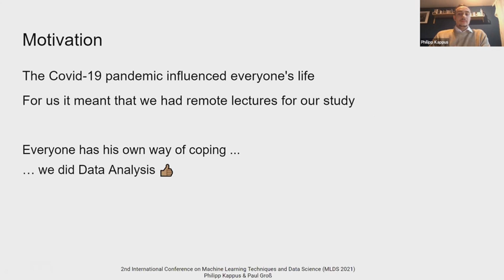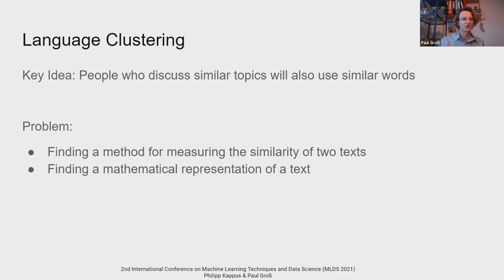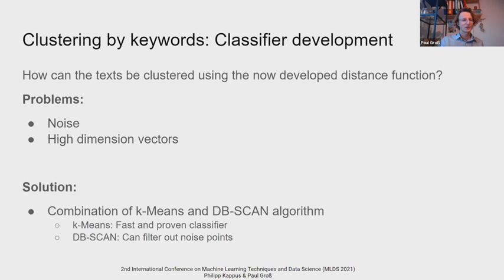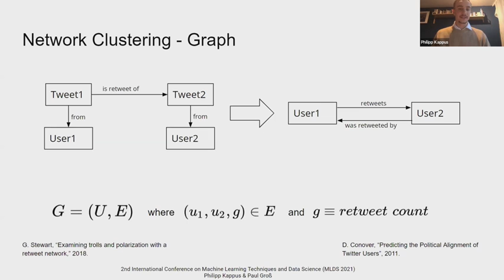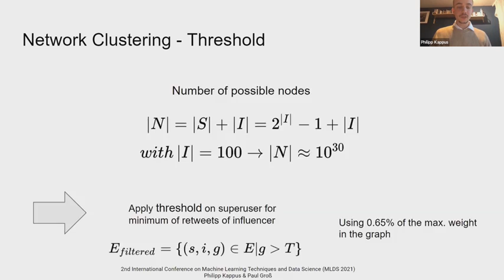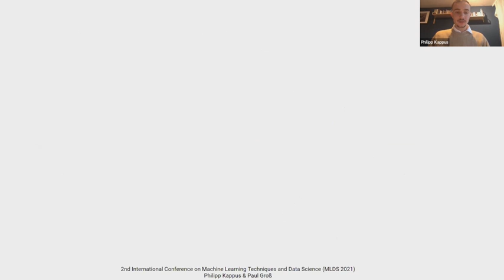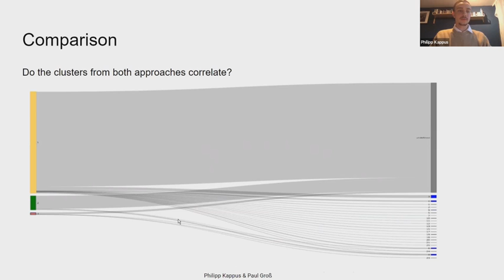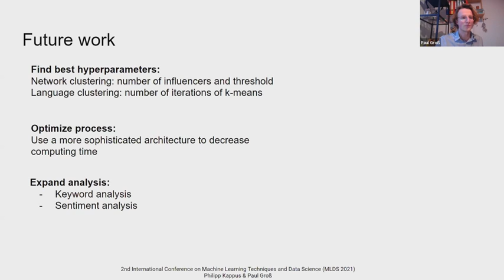Finding Clusters of Similar-minded People on Twitter Regarding the Covid-19 Pandemic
Tittle : Finding Clusters of Similar-minded People on Twitter Regarding the Covid-19 Pandemic

Authors
Philipp Kappus and Paul Groß

ABSTRACT
Two clustering methods to determine users with similar opinions on the Covid-19 pandemic and the related public debate in Germany will be presented in this paper. We believe, they can help gaining an overview over similar-minded groups and could support the prevention of fake-news
distribution. The first method uses a new approach to create a network based on retweet relationships between users and the most retweeted users, the so-called influencers. The second method extracts hashtags from users posts to create a “user feature vector” which is then clustered, using a consensus matrix based on previous work, to identify groups using the same language. With both approaches it was possible to identify clusters that seem to fit groups of different public opinions in Germany. However, we also found that clusters from one approach cannot be associated with clusters from the other due to filtering steps in the two methods.

Data Analysis, Twitter, Covid-19, Retweet network, Hashtags.